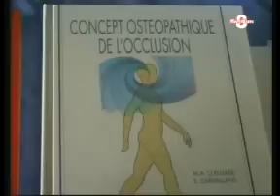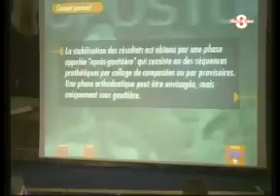ostéopathie et occlusion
la relation entre les dents et le dos...